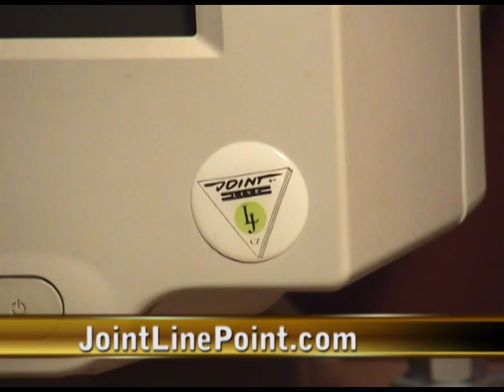John and his EMF Radiation Protection Secret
EMF radiation comes from cellphones, computers, laptops and how to protect yourself from this electromagnetic radiation.